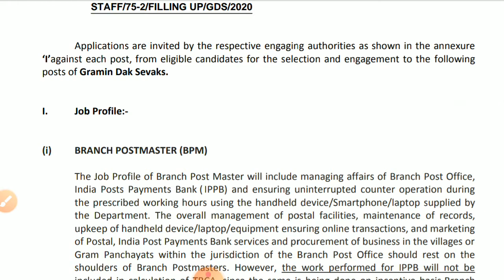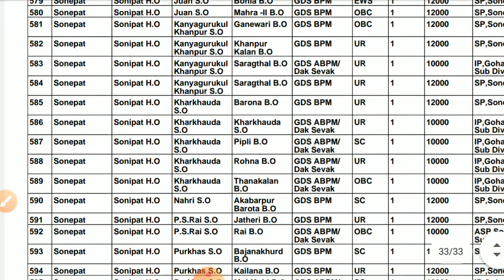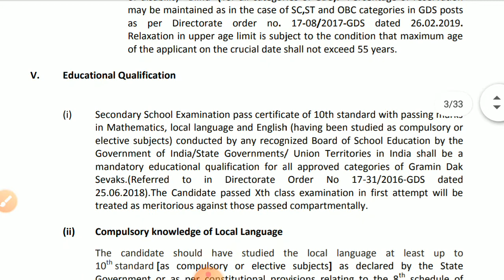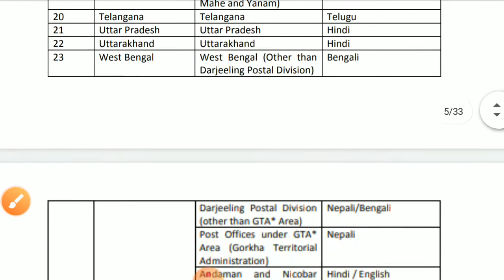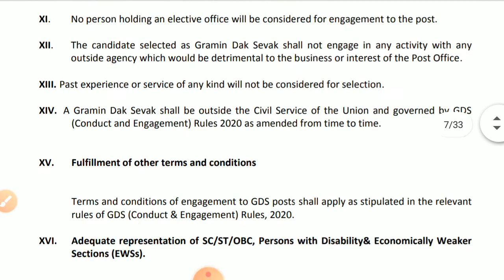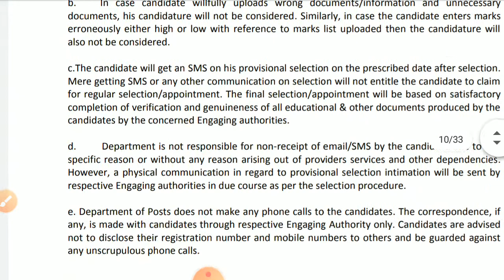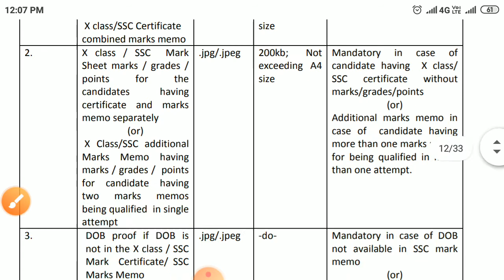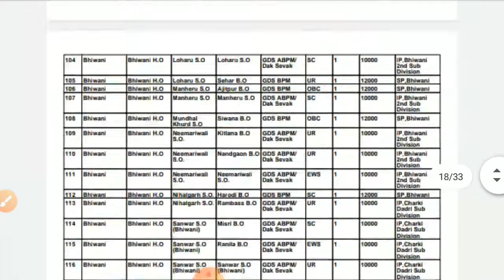India Post GDS Recruitment 2020!! Haryana post office recruitment 2020 l Haryana GDS recruitment